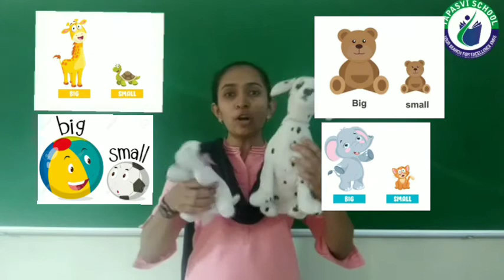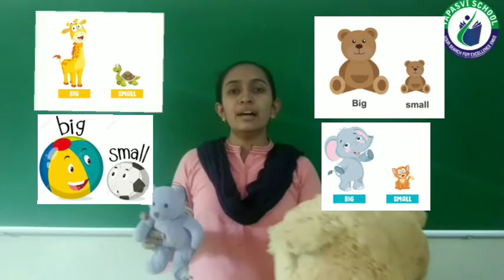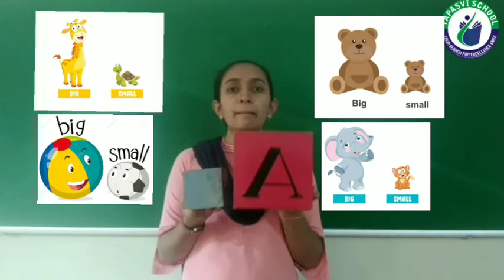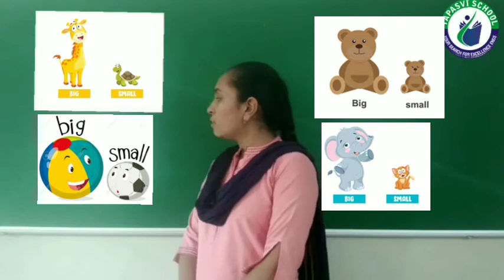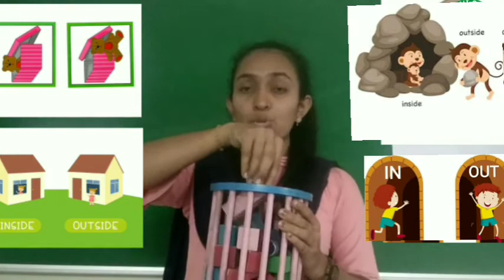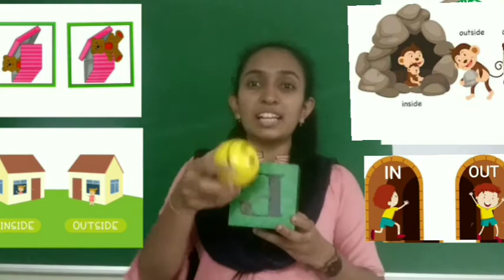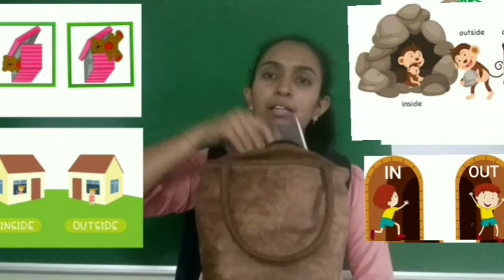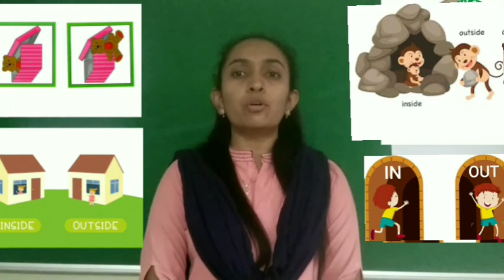Jr KG OPPOSITES LECTURE 1